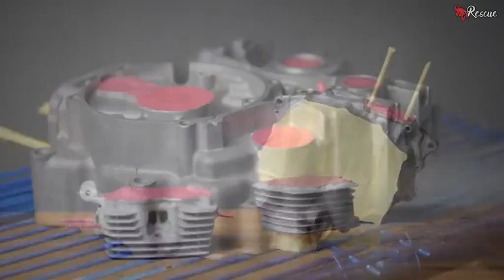Full Restoration HONDA CG125 PART 1